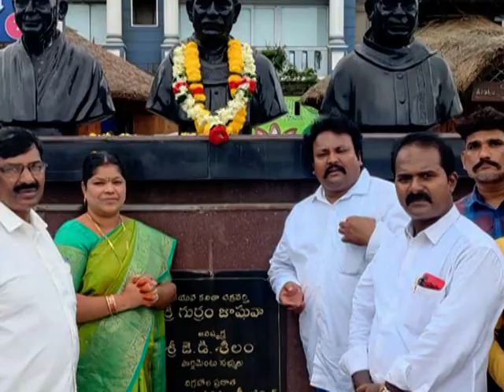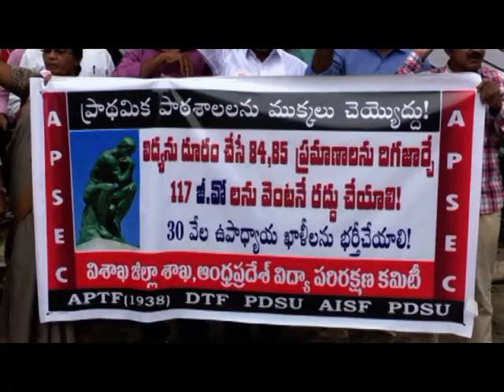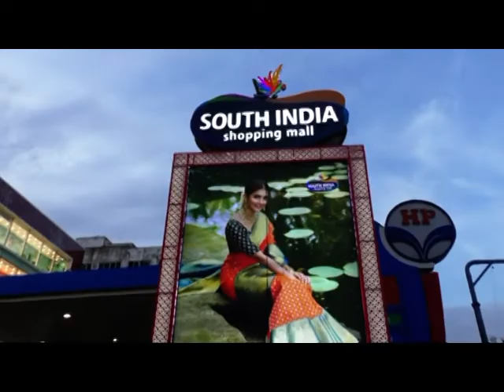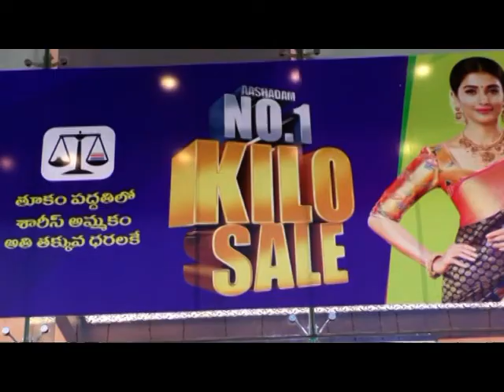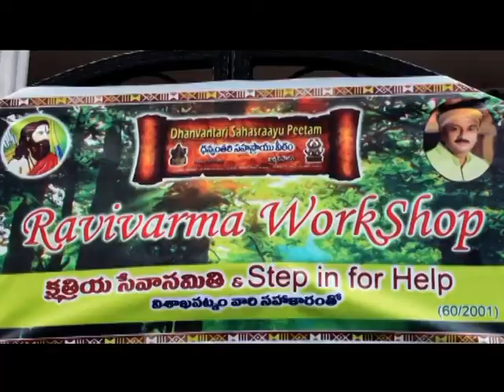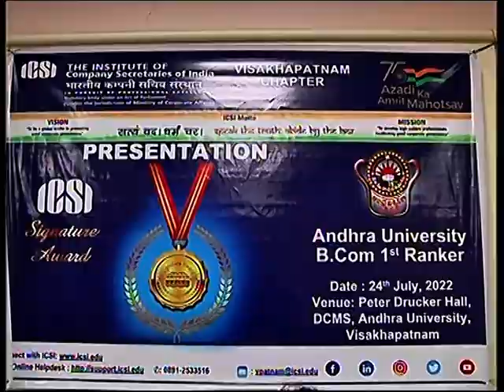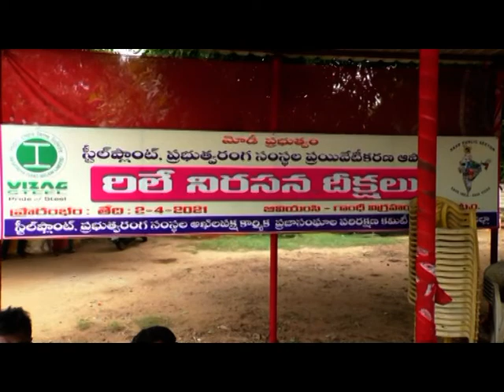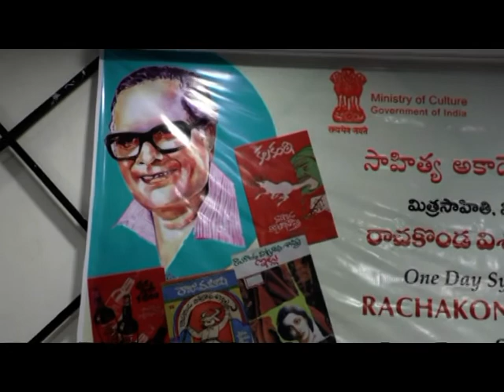SDV NEWS VIZAG 24 07 22 8pm